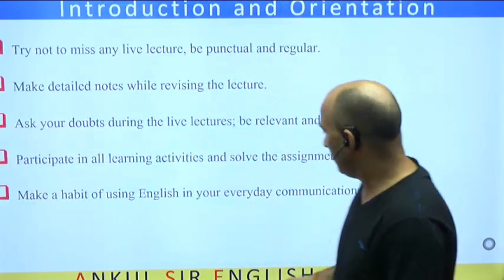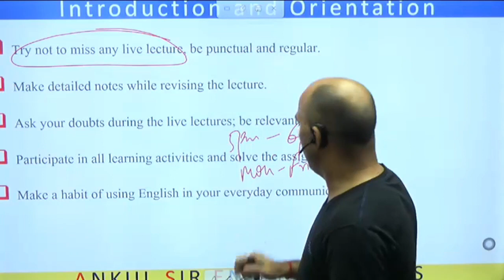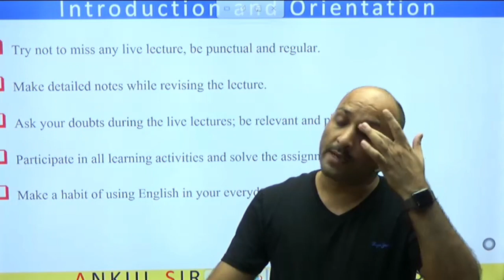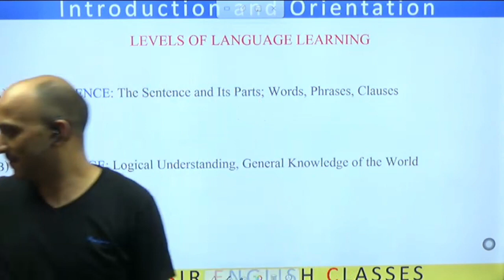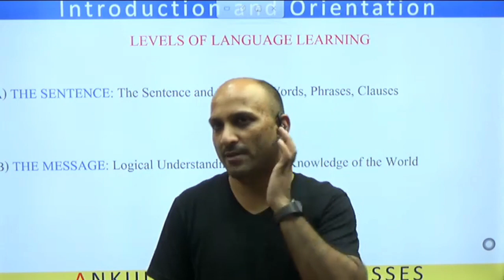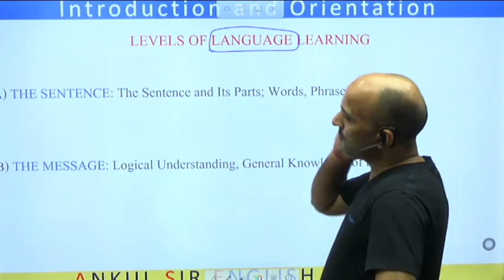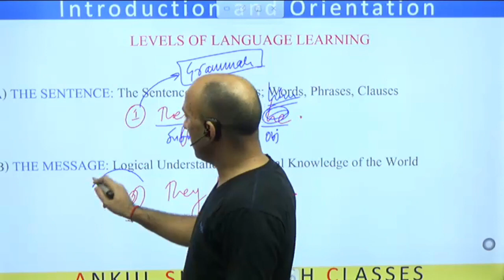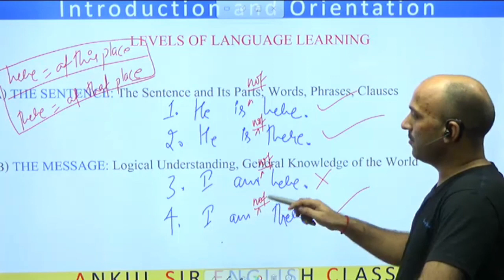ANKUL SIR LIVE LECTURE-01 || ASEC FOUNDATION || Ankul Sir English Classes